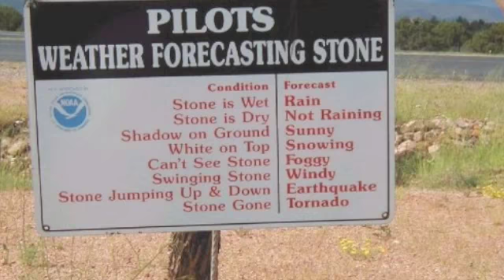Amusing Aircraft Pictures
Watch and Enjoy these aircraft fails